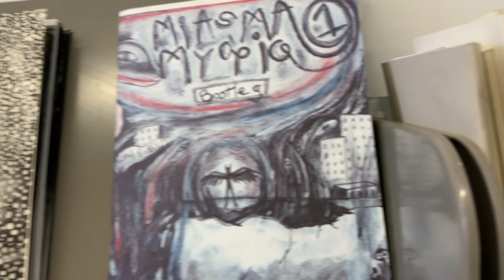30 Seconds in the Studio with Ashton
School of Art senior Ashton Carless speaks about working in comics, a medium that allows him to combine drawing, painting, printmaking, writing, and more.